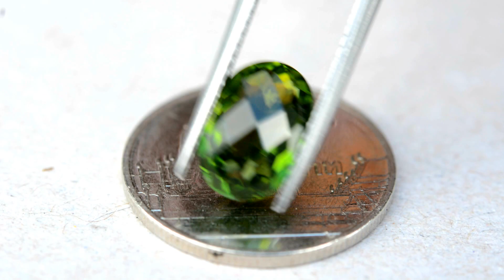2.70ct Good Color Natural Oval Vivid Green Tourmaline Nigeria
2.70กะรัต พลอยกรีนทัวร์มาลีน ดิบ ไม่เผา สีเขียวสด ประเทศ ไนจีเรีย
10.5x7.3x5 mm / Clarity = VVS2 พลอยสะอาด